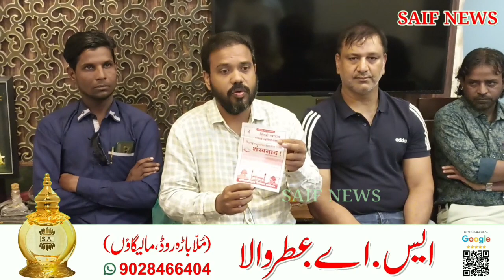Malegaon se Hindu Rashtra ki suwat karne ki koshish mustakim dignity ka ilzaam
Malegaon se Hindu Rasht ki suwat karne ki koshish mustakim dignity ka ilzaam